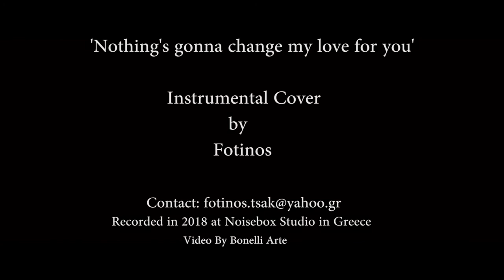Fotinos - Nothing's gonna change my love for you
Saxophone-cover of the classic RnB-hit "Nothing's gonna change my love for you" written by Michael Masser & Gerry Goffin and first made famous by George Benson.The backing-track is produced recording studio: Noisebox (Greece), video: Bonelli Arte.